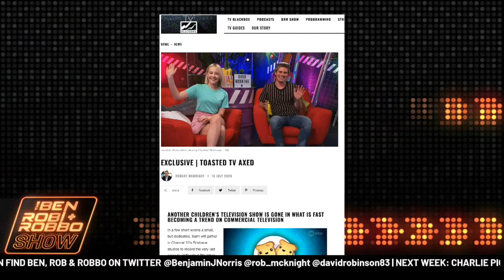TOASTED TV AXED 🍞 📺 - WHAT DOES THIS MEAN FOR THE FUTURE OF AUSTRALIAN PRODUCTIONS?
TV expert, Steve Molk, brings us this news, as our very own Robbo reflects on his time as the series producer.